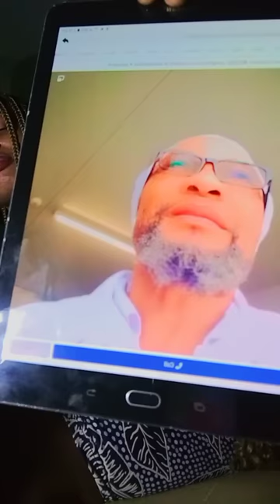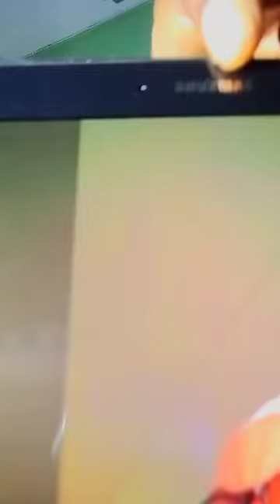Ipob Awareness Campaign On Free MNK Unconditionally Continues With Nwa Ada Achalugo